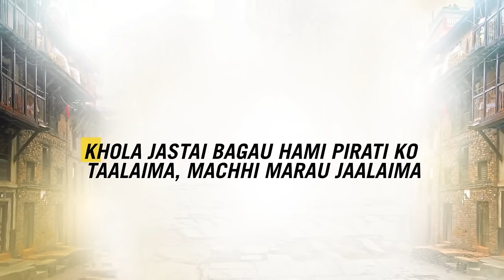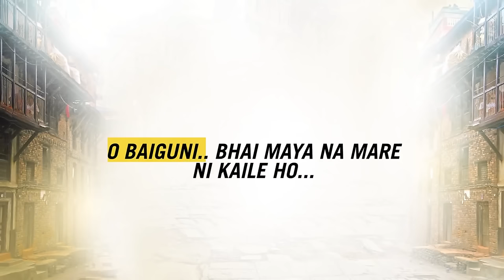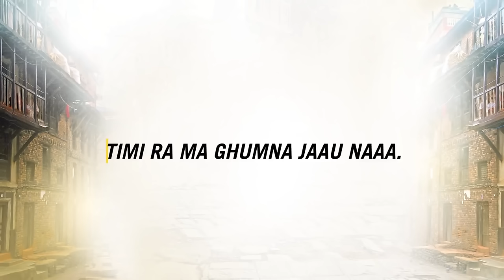Pari Tyo Danda Maa || पारी त्यो डाँडामा || Jaalma Lyrical Song Resham Filili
V motion Pictures In Association with
Princess Movies Presents

Nepali Movie: Resham Filili

Starring: Vinay Shrestha, Karma, Kameshwor Chaurasiya, Menuka Pradhan, Shishir Bangdel and Ashutosh Shrestha.
Cinematography: Babu Shrestha
Editor: Sushil Neupane/Pranab Joshi
Producer: Madhav Wagle
Directed by: Pranab Joshi